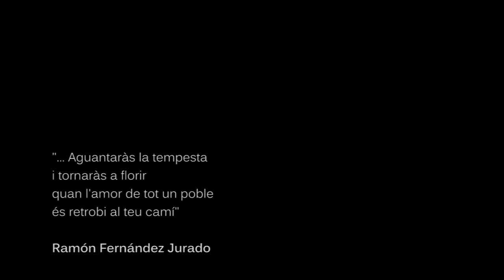Contrastes - Francisco Javier Solé Ribas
Video basado en el poema "Contrastes" extraído del libro escrito por Francisco Javier Solé Ribas, "El cementerio que habitan los vivos"

Dirección y edición: Raúl Pérez Pereira